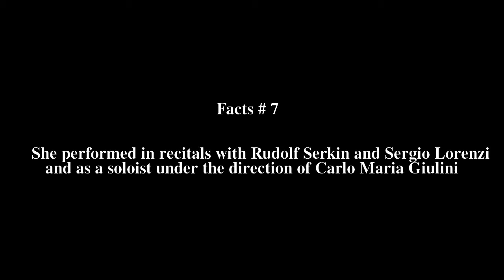Pina Carmirelli Top # 7 Facts